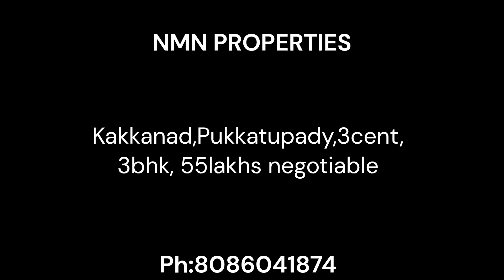Kakkanad ,Pukkattupady, 3cent, 3bhk, 1558sqft,55lakhs negotiable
Kakkanad
 Pukkattupady
 3cent  , 3bhk,
1558sqft
55lakhs negotiable
well water